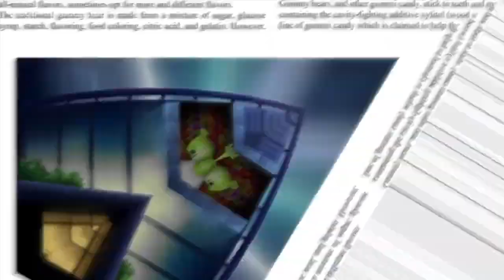Mirror #??? && MEGA FASTO Gummibär REQ VIDOE Irisj Gummy Bear Song